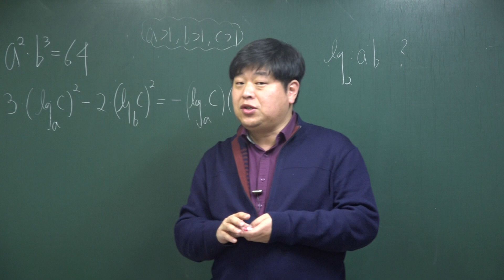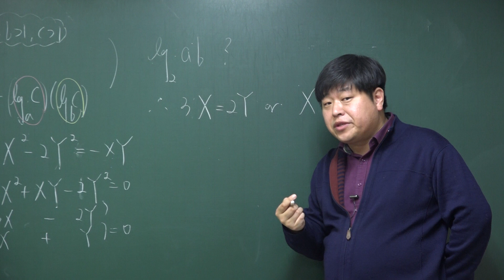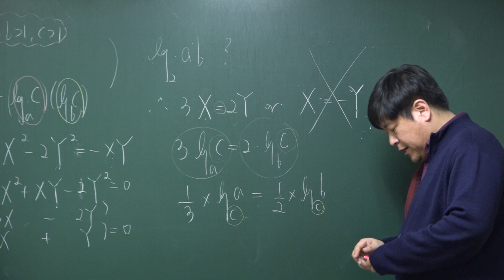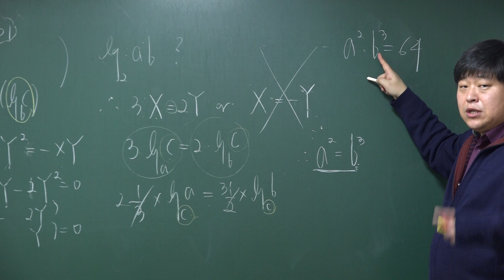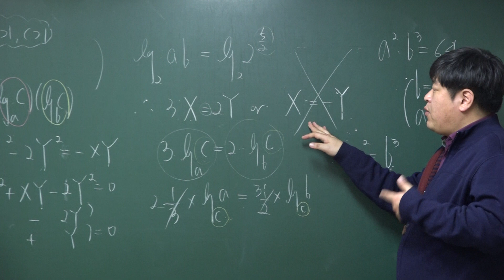[FM4U] 자이스토리 고난도 1등급 수학 A13